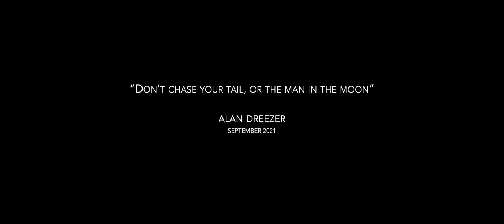Alan Dreezer - The Chase (Official Video)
The official video for the single "The Chase"
Taken from the sophomore album "H E A L E D"
Video Directed Photographed & Edited by Elliot Richardson for Highfield Studio
"The Chase" is written by Alan Dreezer & S Bnjmn
Additional Production mix and mastered by Elliot Richardson for Highfield Studio
Filmed on location at Highfield Studio Great Leighs Essex on the 29th August 2021